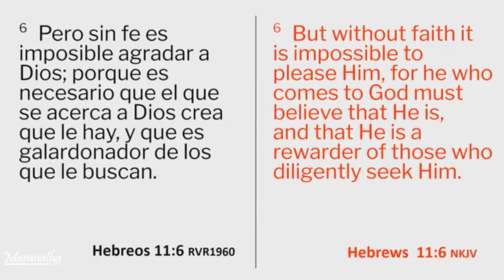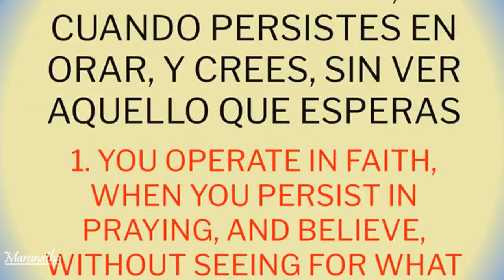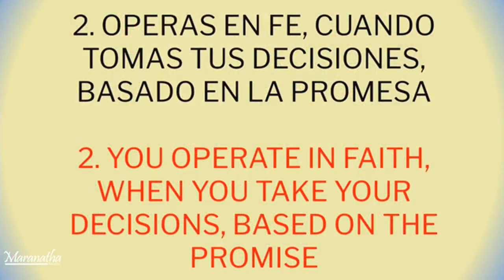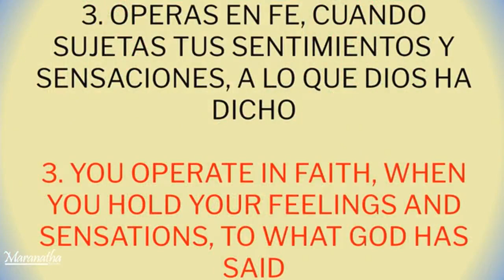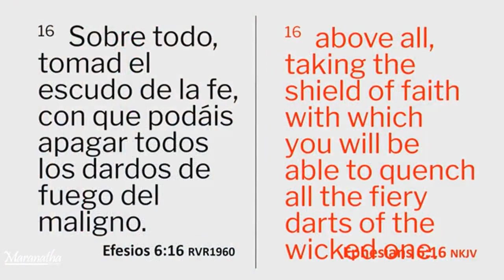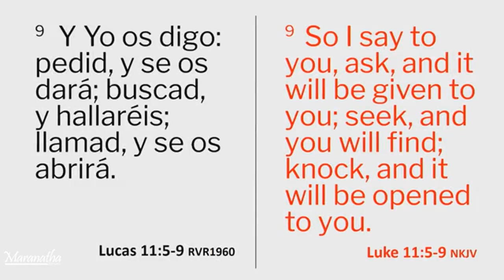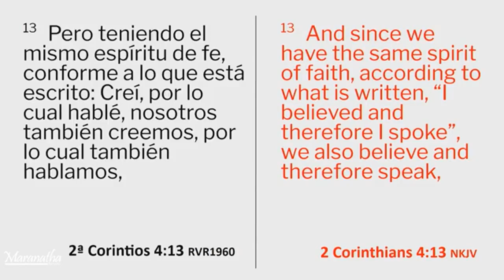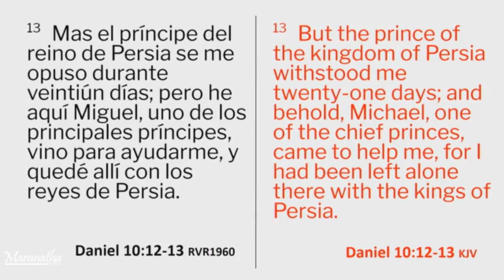Oremos para Operar en Fe Pastor Rubén Darío Quijano